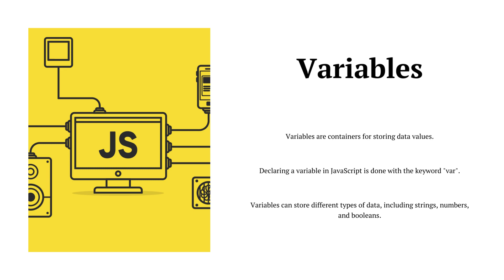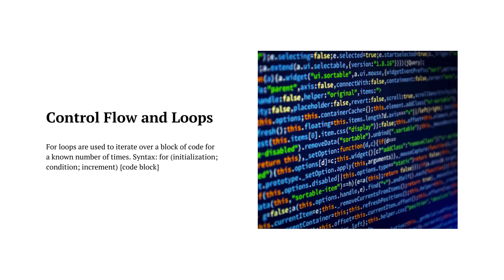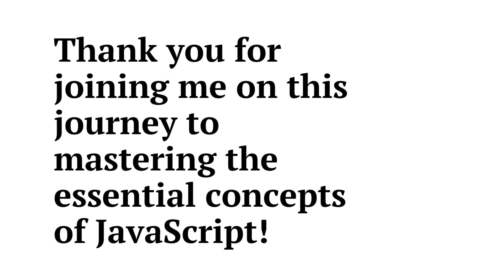Mastering JavaScript Basics Essential Concepts for Developer | Oracle Java Training & Certification